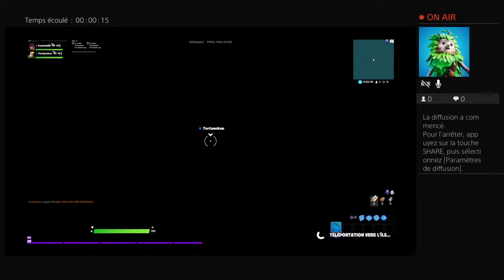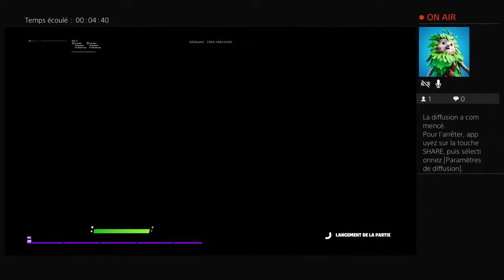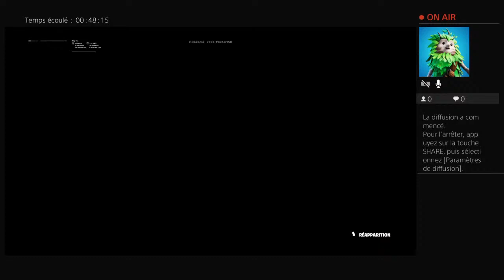DEATHRUN ARC-en-Ciel (LIVE)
Abonner vous, liker est commenter je fais du mincraft, fortnite, R6et sur mon téléphone je fais du braw star je répond à tous les commentaires allez voir la chaine de ilario :the track mack king